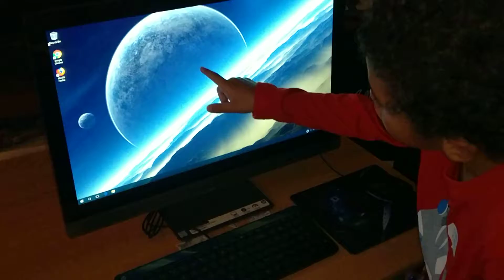Alexander's computer from Papa and Gigi